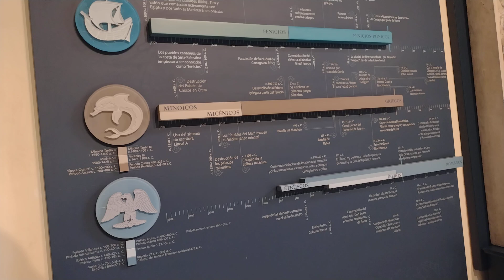29 de julio de 2024(2)